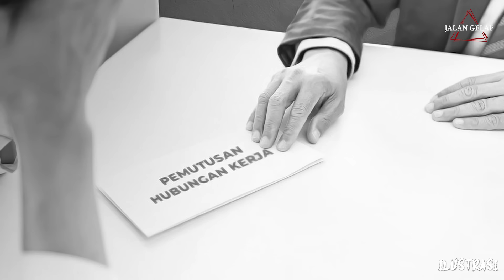BURUAN NONTON SEBELUM VIDIONYA DI TAKEDOWN, PODCAST PALING GILA SELAMA GUE JADI HOST!!!!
Sebagai kepala rumah tangga pasti rela melakukan apa saja demi bisa tetap menafkahi keluarganya, sama halnya seperti Baron. Dulu ia adalah
seorang pengusaha yang memilki ekonomi cukup stabil, namun pada saat Indonesia dilanda covid-19 ia terpaksa merumahkan karyawannya serta menutup
usahanya. Dilarut dalam kebingungan itu, Baron ditawari oleh teman-temanya untuk bergabung dalam suatu pekerjaan, tanpa curiga ia pun mengiyakan
dan tanpa disadari apa yang ia lakukan adalah kesalahan besar